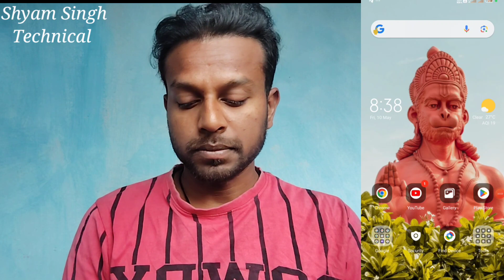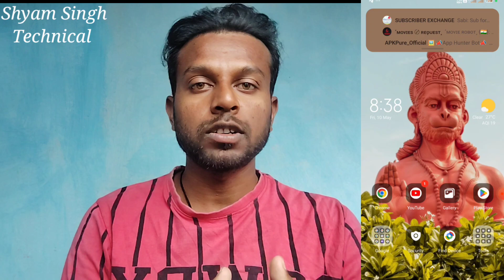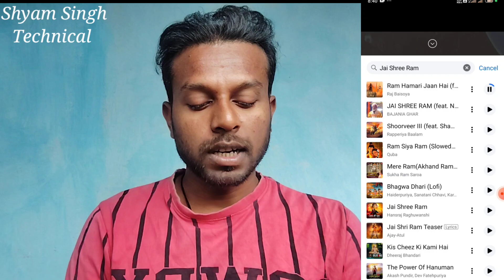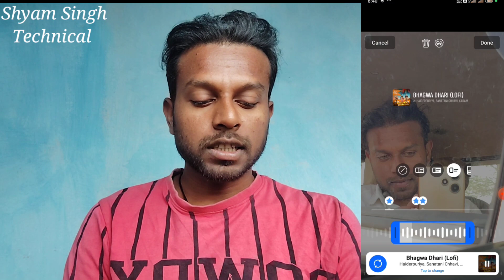Facebook story par song kaise lagaye ? facebook story photo par song kaise lagaye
🔍About me .⬇⬇⬇
1.- Follow me Instagram ---

Yours Quarries:-
Facebook story par music kaise lagaye
facebook story me song kaise dale